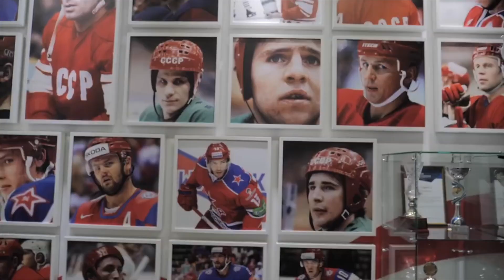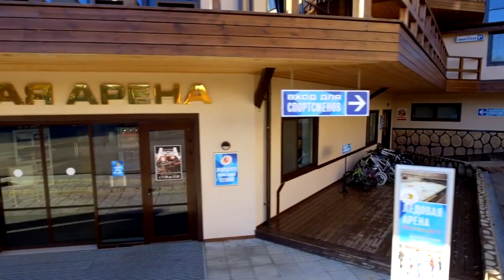ХОККЕЙНЫЕ СБОРЫ ЛАГЕРЬ ИЮНЬ 2019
презентация

Интенсивный курс
тренировок позволит юным
спортсменам сделать рывок
в прогрессе.
Родителям и сопровождающим
на время проведение сборов
предлагается широкий спектр услуг,
от SPA-процедур, до посещения
парка ретро автомобилей.
Размещение в комфортабельных номерах со всеми удобствами с
четырёх-разовым питанием как для спортсменов, так и для
сопровождающих!
Запись открыта!
Стоимость за ученика 35000 рублей (проживание, питание, тренировки)
Стоимость за сопровождающего 22000 рублей (проживание, питание)
Для подробной информации
и записи на сборы:
Администратор Иван